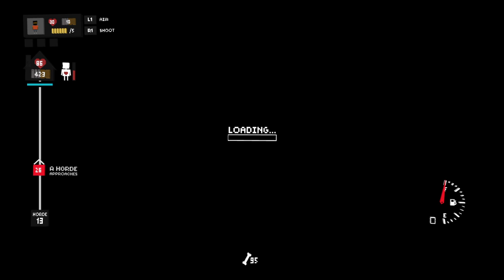Don't Bite Me Bro! Pt 4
Really like this lil‘game

Don't Bite Me Bro!